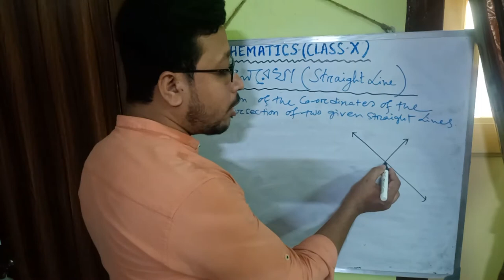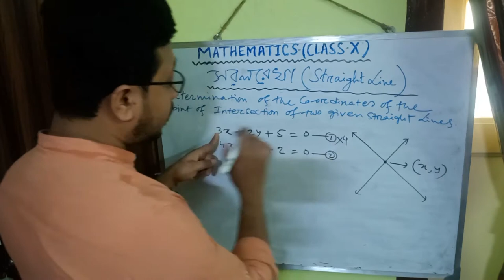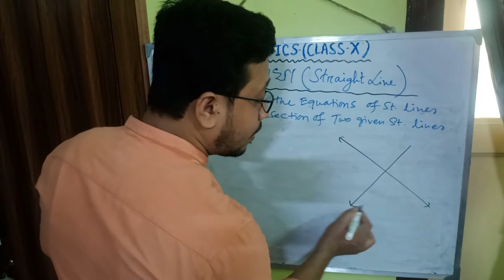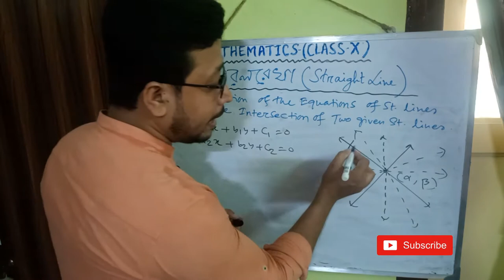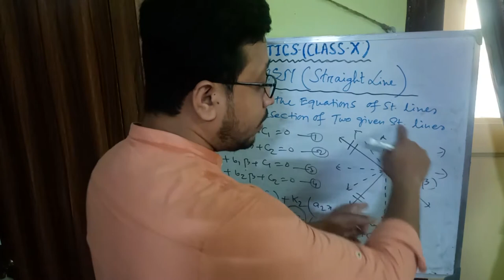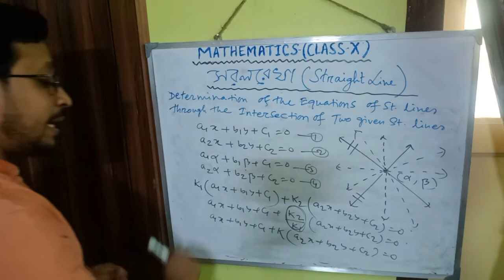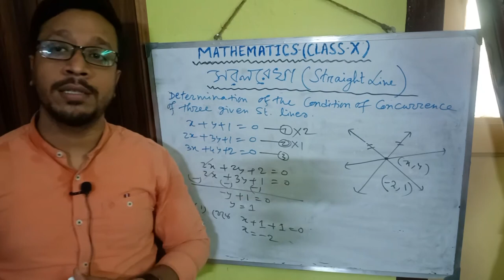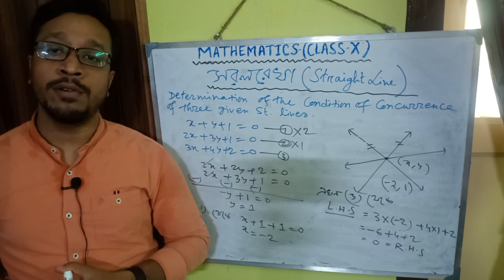Straight line part 6#Theorem#Alpha Mathematics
Straight line Part 6(Class xi)